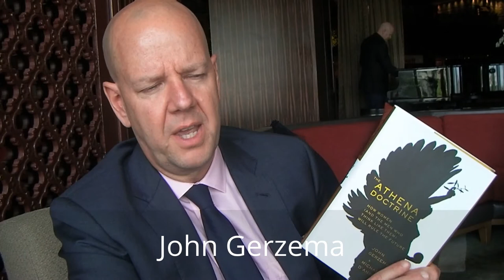The Athena Doctrine by John Gerzema with Robin Stienberg, National Critics Choice